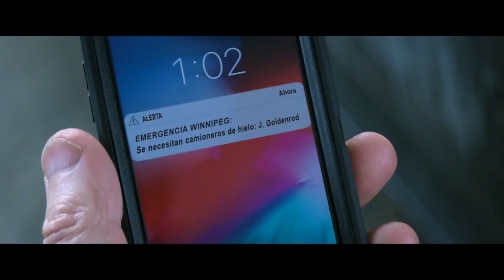😱 Riesgo bajo cero - Trailer - Películas 2021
26 hombres en peligro, 30 horas para salvarlos, una misión suicida.
Disfruta esta película en las salas de Cinemark, ¡Lo mejor que le pudo pasar al cine!

Una remota mina de diamantes ha colapsado dejando atrapados a un grupo de mineros en una región lejana y helada de Canadá. Como parte de un equipo contratado para rescatarlos, el experimentado conductor de una quita-hielos emprende un rescate imposible, teniendo que luchar contra una carretera helada, contra las aguas que están descongelándose y contra una amenaza que no ve venir...